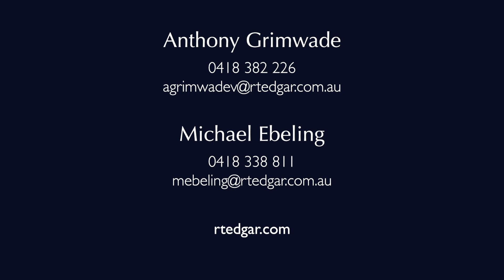RT Edgar Toorak - 52 Kooyongkoot Road, Hawthorn